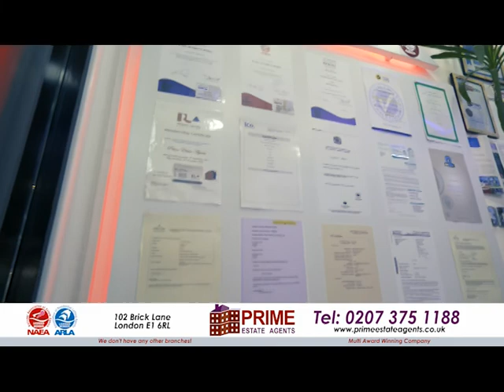Property Show with Kazi Arif on 18.10.21